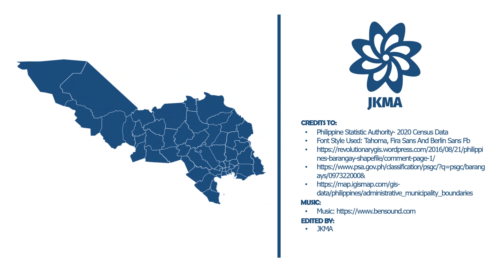TOP 15 Most Populated Barangays in Pagadian City | 2020 CPH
Pagadian City is a 2nd class component city and the capital of the province of Zamboanga Del Sur, Philippines. The city is politically subdivided into fifty-four barangays. 19 Barangays were classified as Urban and the remaining 35 were Rural Barangays. According to the 2020 Census of Population and Housing, the city of Pagadian has a population of 210,452 inhabitants. Among its 54 barangays, Barangay Balangasan (Pob.) with a population of 15,006 people is considered as the most populated barangay in the city, it was then followed by Barangay Tiguma with 12,604 , Barangay Tuburan (Pob.) with 9,535 and soon...